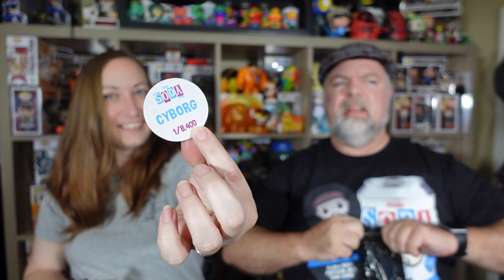Are We Hot or Cold with Funko Soda Chases Opening Hades Funko Sodas?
Are We Hot or Cold with Funko Soda Chases Opening Hades Funko Sodas? Funko Soda Sunday / Funko Soda Saturday

Linktree for deals, savings, videos, and more!